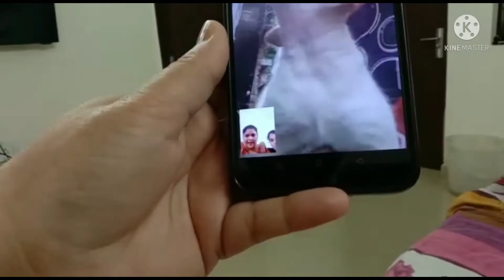VLOG | aaj Jai ne kari tractor ki sawari | maza aagya 😜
Hello friends
 Hope you all are fine and safe at your homes 🤗
If you have watched the video and like it don't forget to hit the like button👍 and if you haven't yet. please watch the video till end and do let me know in the comment section the views of yours about the videos and my channeland if you are new to my channel please click on the subscribe button and hit the bell icon so that you get the notification of my uploaded videos in the first go.
In this video I have shared some of my activities done my me at my home during the day. hope you enjoyed the video and stay connected for more upcoming videos please like this.